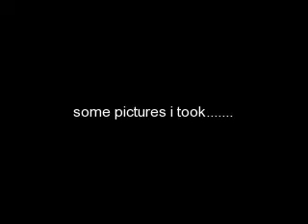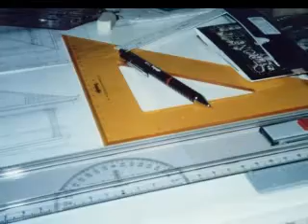moving pictures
some pictures i've taken